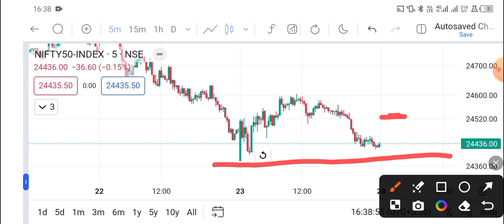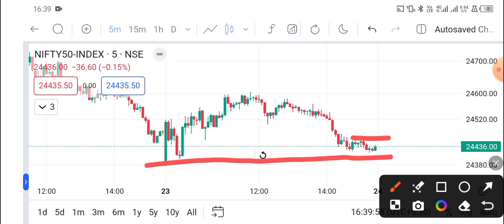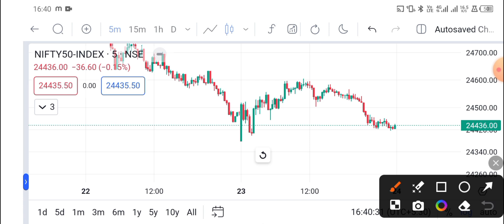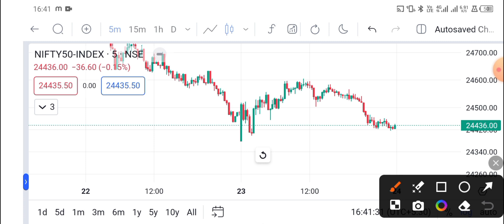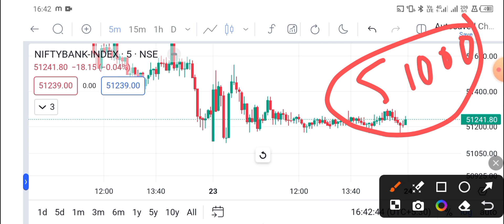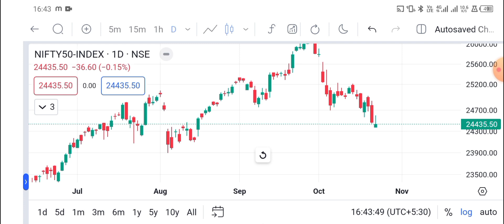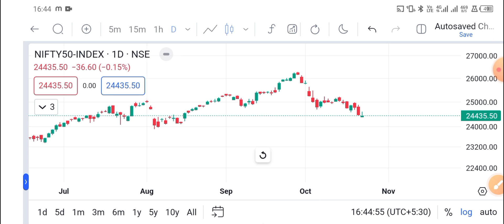Nifty Prediction | Banknifty Analysis For Tomorrow 24 Oct 24 | Tomorrow Market Analysis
Welcome Trader's,

This channel will give you a best knowledge about stock market and will make your trading easier.
Here we learn about technical analysis, price action, Option trading, money management, trading psychology and a lot of things which you may not have seen anywhere.
Also we post nifty and banknifty analysis videos daily for learning purpose.

Topics covered:
24 october bank nifty
24 october market
24 october market analysis
24 october nifty
options trading
nifty strategy
nifty 24 october thursday
nifty analysis
nifty thursday
nifty prediction
nifty tomorrow
nifty analysis for 24 october thursday
bank nifty analysis for 24 october thursday
bank nifty expiry on 24 october thursday
Nifty Forecast
nifty
nifty share price
bank nifty
nifty today
banknifty analysis